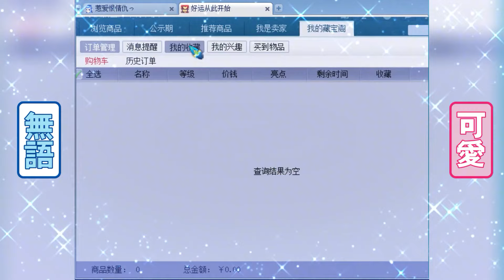梦幻西游：这武器90%的人看不出来优点！数据在这武器上真离谱!